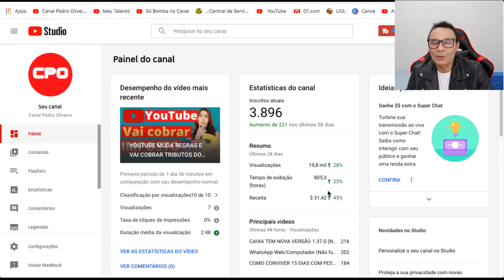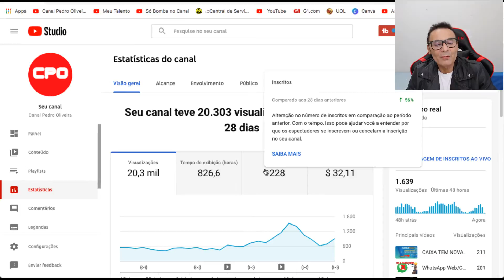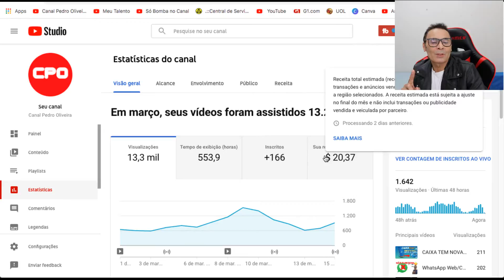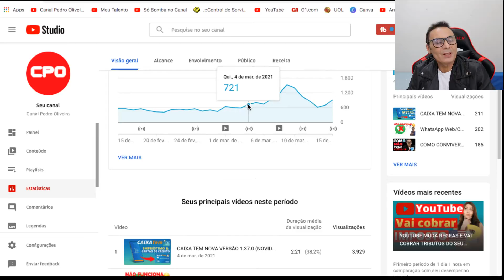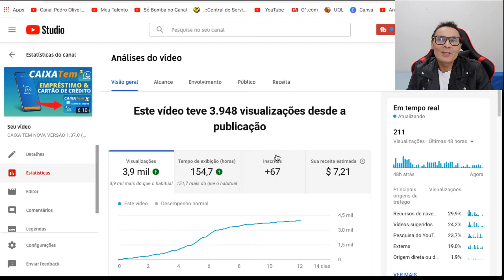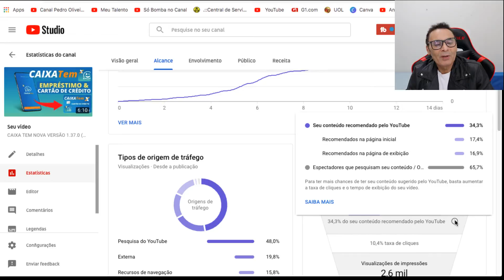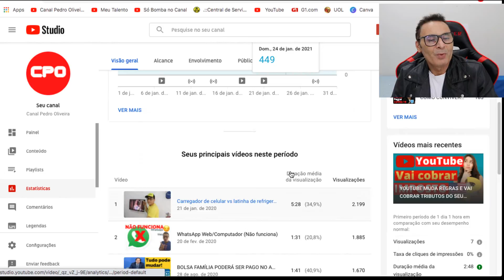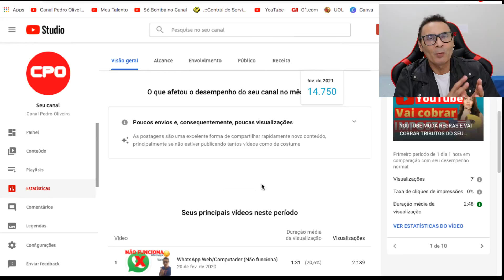COMO SALVAR SEU CANAL YOUTUBE EM 15 DIAS COM APENAS UM VÍDEO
Como salvar seu canal com apenas um vídeo!
Meu canal sofreu uma queda muito brusca em janeiro e fevereiro e com um único vídeo eu consegui recuperar em menos de quinze dias.

Se você tem um canal que também está passando por isso saiba como resolver essa situação.
Veja o vídeo até o final e saiba como eu fiz para voltar o canal par o topo!

FAÇA UMA DOAÇÃO, PRECISO MUITO DE SUA AJUDA

AG: 4155
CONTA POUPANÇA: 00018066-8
OP:013
PEDRO SILVA OLIVEIRA

Outras informações:
Vídeo gravado com: CANON EOS REBEL T7i
Edição: Programa CAMTASIA 19
Capa/Thumbnail: SITE CANVA